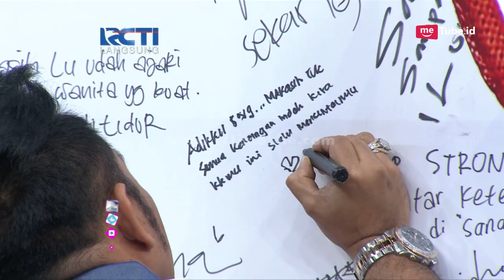DAHSYAT - Gloria Jessica Every Breath You Take [19 Juni 2017]